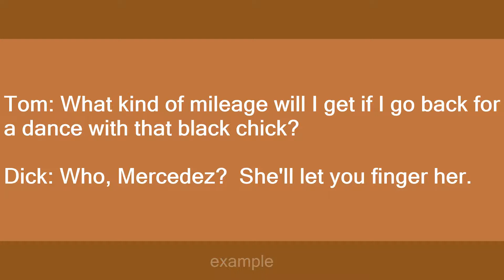Mileage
Slang flashcards: